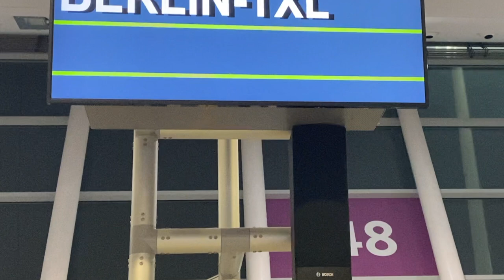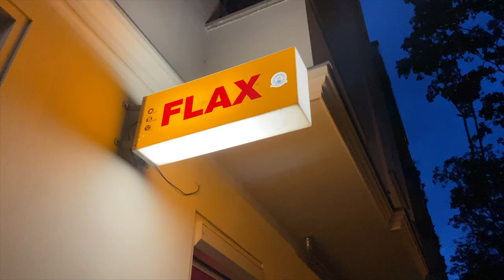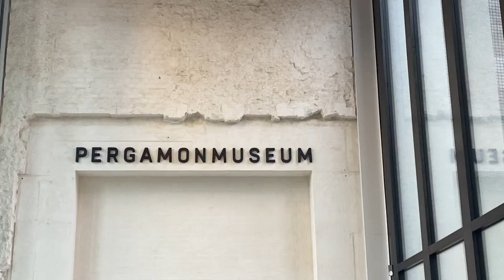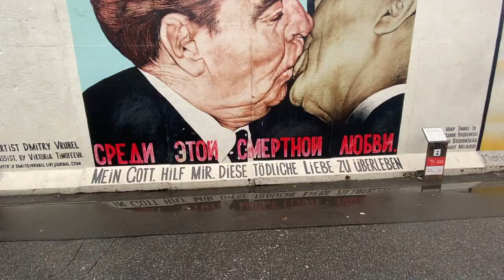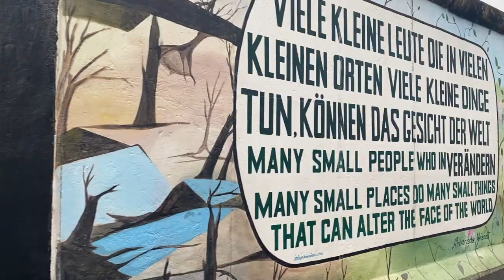TRAVELVLOG | LAS AVENTURAS DE SUSU Y JAVI EN BERLIN EN TIEMPOS DE CRISIS.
HOLA,  HOLA AMIGUES!  Por fin estoy de vuelta por estos sitios. Y es que aunque parezca que no, pienso mucho en vosotros.

Hoy os traigo un nuevo videovlog con Javi y de nuestro viaje superexpress por la capital europea. He entrado en crisis, pero definitivamente está aquí.

Gracias a todas las personas que han participado en este video, gracias por apuntaros a esta aventura.